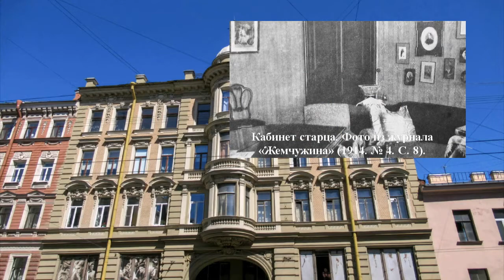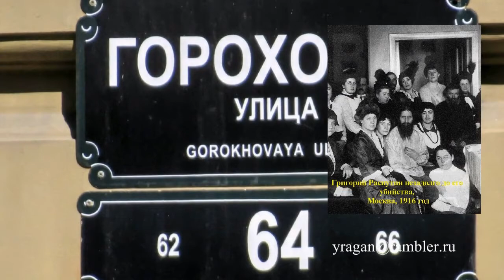Петербург Гороховая 64 путешествуем